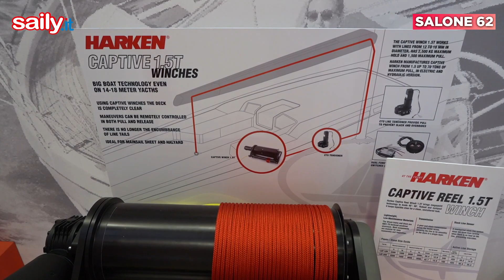Salone 62 #22: Harken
TANTI PASSI AVANTI PER I WINCH - Le novità Harken al salone di Genova presentate a Saily da Emanuele Cecchini